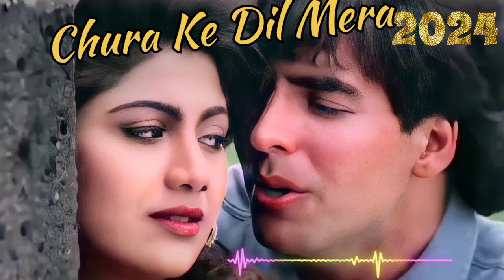Chura Ke Dil Mera Song | Dj remix songs | Viral trending dj remix song | Hindi song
chura Ke Dil Mera Song
dj remix song
Bollywood songs